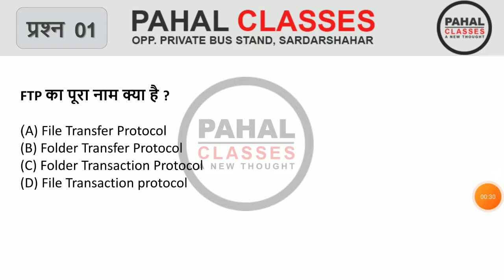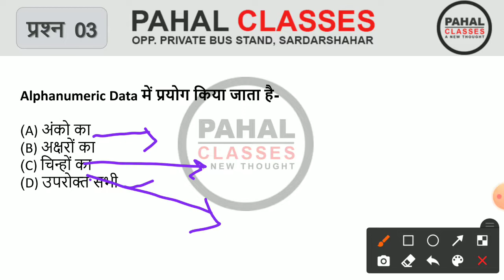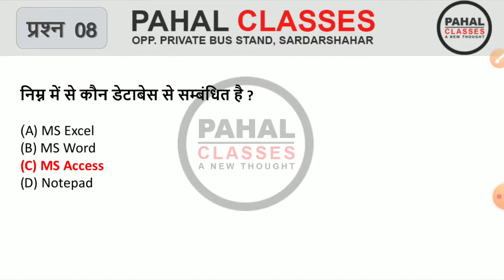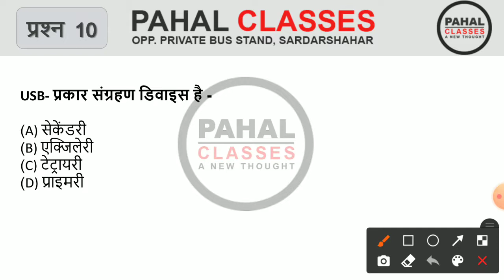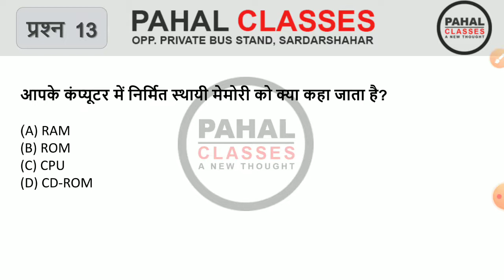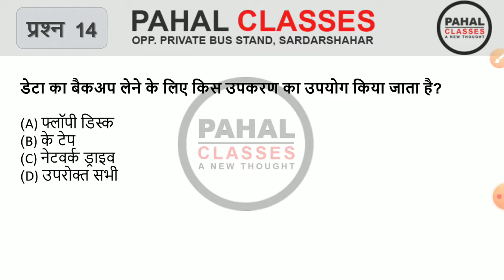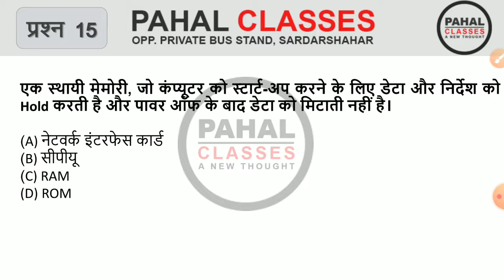कंप्यूटर के महत्त्वपूर्ण MCQ प्रश्न | Top MCQ Questions Of Computer | Important Computer GK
PDF Link:-